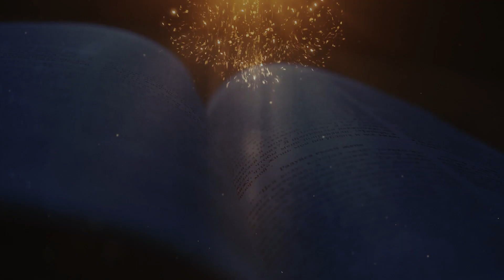വചനദീപ്തി | യോഹ 3:31-36 | ഉന്നതത്തില്‍നിന്നു വന്നവന്‍ | Fr. Jacob Panjikunnel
യോഹ 3:31-36 ഉന്നതത്തില്‍നിന്നു വന്നവന്‍.

31 ഉന്നതത്തില്‍നിന്നു വരുന്നവന്‍ എല്ലാവര്‍ക്കും ഉപരിയാണ്. ഭൂമിയില്‍നിന്നുള്ളവന്‍ ഭൂമിയുടേതാണ്. അവന്‍ ഭൗമികകാര്യങ്ങള്‍ സംസാരിക്കുകയും ചെയ്യുന്നു. സ്വര്‍ഗത്തില്‍നിന്നു വരുന്നവന്‍ എല്ലാവര്‍ക്കും ഉപരിയാണ്.32 അവന്‍ കാണുകയും കേള്‍ക്കുകയും ചെയ്തതിനെപ്പറ്റി സാക്ഷ്യപ്പെടുത്തുന്നു; എങ്കിലും, അവന്‍െറ സാക്ഷ്യം ആരും സ്വീകരിക്കുന്നില്ല.33 അവന്‍െറ സാക്ഷ്യം സ്വീകരിക്കുന്നവന്‍ ദൈവം സത്യവാനാണ് എന്നതിനു മുദ്രവയ്ക്കുന്നു.34 ദൈവം അയച്ചവന്‍ ദൈവത്തിന്‍െറ വാക്കുകള്‍ സംസാരിക്കുന്നു; ദൈവം അളന്നല്ല ആത്മാവിനെ കൊടുക്കുന്നത്.35 പിതാവ് പുത്രനെ സ്നേഹിക്കുന്നു. എല്ലാം അവന്‍െറ കൈകളില്‍ ഏല്‍പിക്കുകയും ചെയ്തിരിക്കുന്നു.36 പുത്രനില്‍ വിശ്വസിക്കുന്നവനു നിത്യജീവന്‍ ലഭിക്കുന്നു. എന്നാല്‍, പുത്രനെ അനുസരിക്കാത്തവന്‍ ജീവന്‍ ദര്‍ശിക്കുകയില്ല. ദൈവകോപം അവന്‍െറ മേല്‍ ഉണ്ട്.